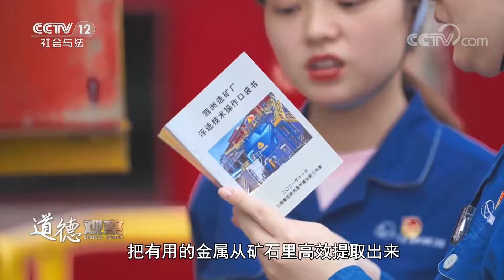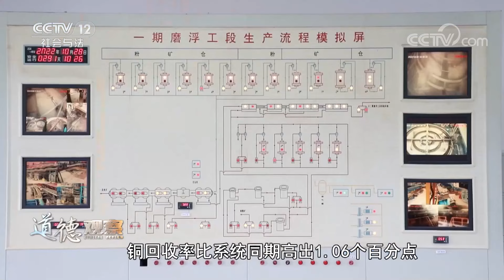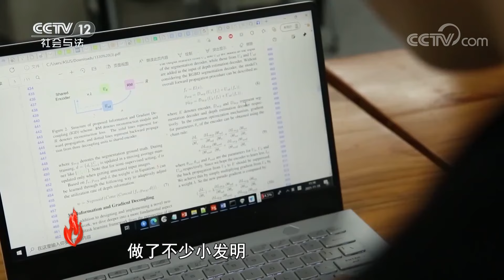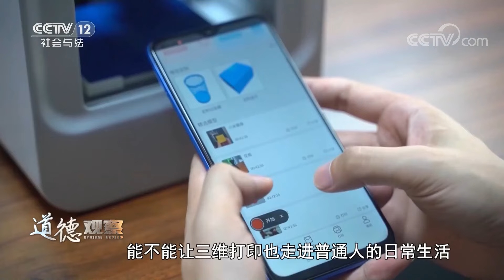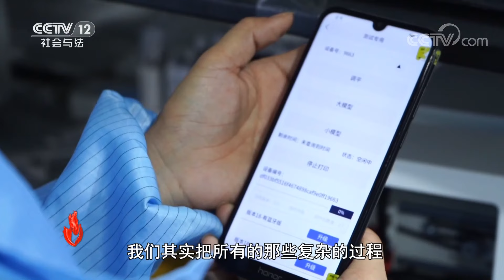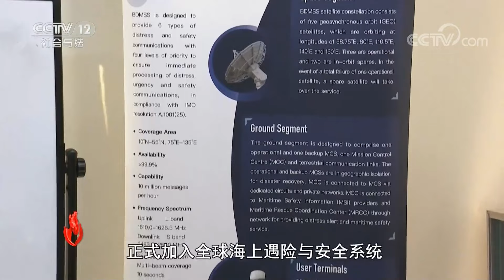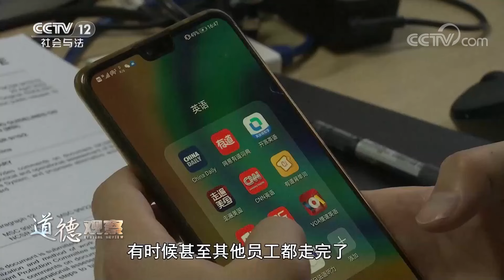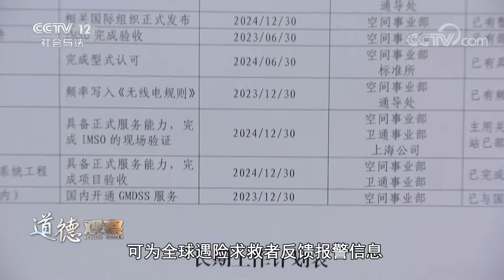《道德观察(日播版)》为国际搜救提供“北斗守护” 北斗国际团队服务全球造福人类 20230317 | CCTV社会与法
本期看点：党的二十大明确提出，必须坚持科技是第一生产力，人才是第一资源，创新是第一动力。在新时代背景下，新的技术变革每时每刻都在发生，而不变的是每一个奋斗者的创业热情和人生梦想，他们让自己的努力变得更有价值，也让我们生活的时代更加充满活力。